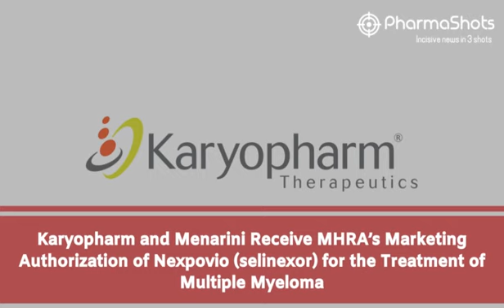LIFE SCIENCES | DAILY NEWS | FEBRUARY 22, 2023 | PHARMASHOTS